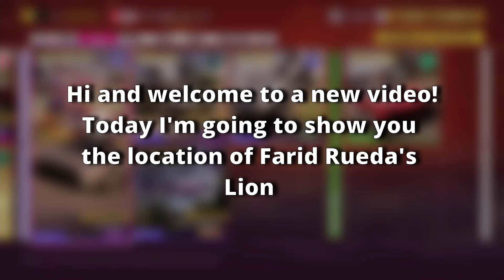Forza Horizon 5 - HEARDINGCATS Farid Rueda's Lion Location Photo Challenge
In this video I will show you the location of Farid Rueda's painting in FH5 so you can complete the HeardingCats Photo Challenge and earn 2 points towards your playlist in Forza Horizon 5. It was a little tricky to find, but if you follow the quick guide it should be no problem.